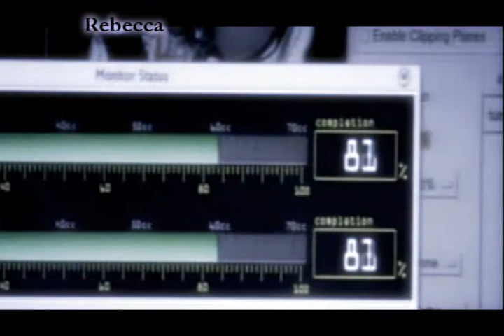Meredith/Derek Yours to hold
AUDIO CLAIM :(

Story: (AU)
Derek and Meredith works at the same hospital and Derek's secretely in love with Meredith but he's afraid of telling her. He's always there to comfort her when she's sad, and he truly loves her.
One day he takes the courage to tell her that. Meredith gets confused and all that, but as it turns out she feels the same for him.
Shortly after that she tells him that she's moving.
"Goodbye Derek"

Watch the video to see what happens next!

Program: Sony Vegas Movie Studio 8.0
Clips: Grey's Anatomy 1, 2, 3 & 4
Couple: Meredith and Derek
Song: Yours to hold
Artist: Skillet
POV: Derek's first but then later it's Meredith's :)

Lyrics:
Will be attached later.

I do no own these clips or this song, this is a fanvideo that I've made and I take no credit for it.